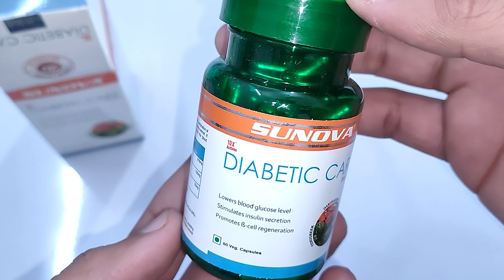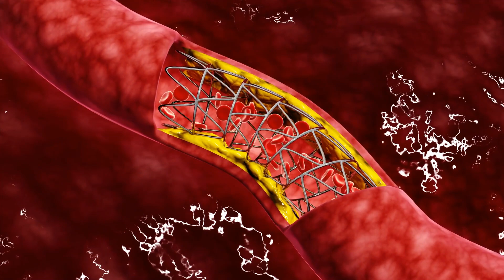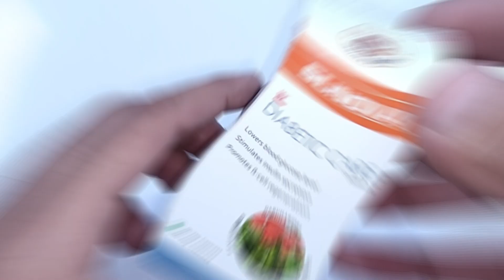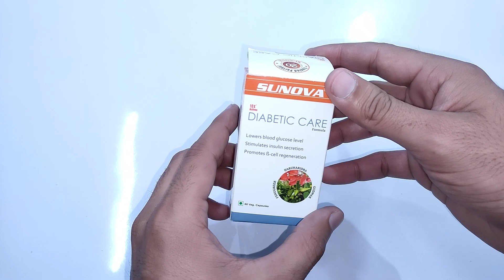डायबिटीज का आयुर्वेदिक इलाज Diabetes Ayurvedic Treatment Diabetic Care Formula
फ्रेंड्स आज की इस वीडियो में हमने एक मुख्य टॉपिक पर बात की है इस वीडियो में एक ऐसी बीमारी में विषय में चर्चा की है जिससे विश्व भर में 40 करोड़ से ज्यादा लोगो परेशान है वो बीमारी है डायबिटीज। इस वीडियो में हमने डायबिटीज की ठीक करने के लिए एक आयुर्वेदिक फार्मूला बताया हैं।